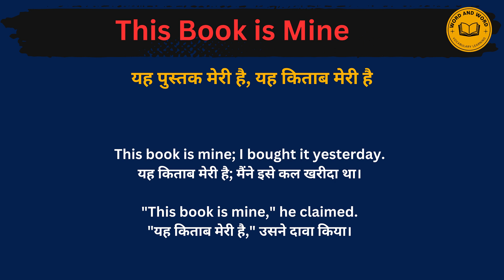This book is mine meaning in Hindi/This book is mine का अर्थ या मतलब क्या होता है.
This book is mine  meaning in Hindi.
This book is mine   का अर्थ या मतलब क्या होता है.
This book is mine  Matlab kya Hota hai.
This book is mine  Hindi Meaning.
This book is mine  explained in detail.